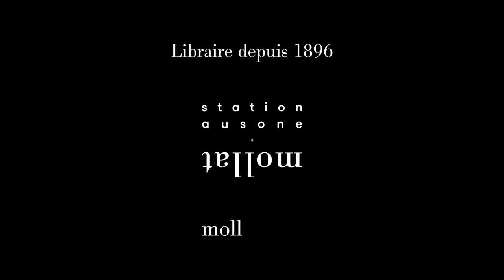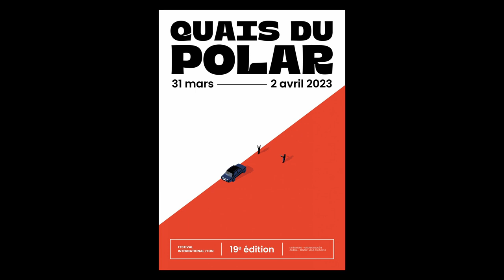Alexis Laipsker - Hurlements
À l'occasion de la 19ème édition du festival "Quais du Polar" à Lyon, Alexis Laipsker vous présente son ouvrage "Hurlements" aux éditions Michel Lafont.